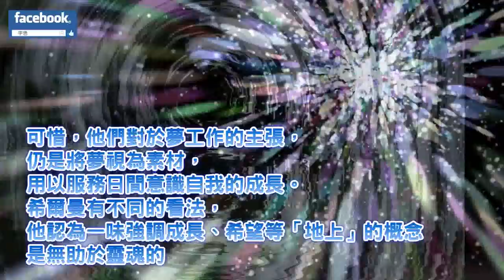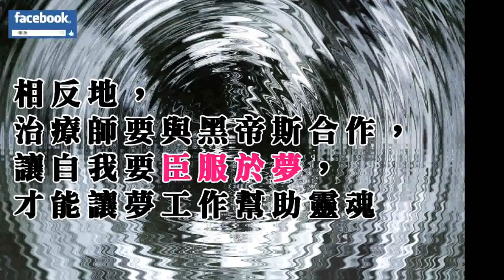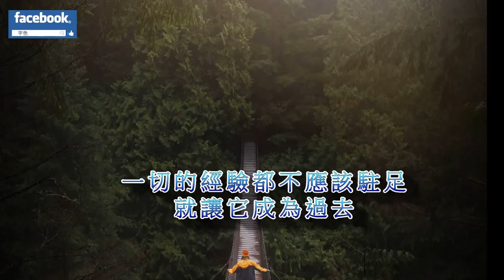書評｜夢與幽冥世界｜神話、意象、靈魂｜你怎能不看的好書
我們慣常將目光投向有形生命、投向清醒意識，忽略了必然伴隨的死亡與睡夢。然而希爾曼認為，所有的靈魂歷程與心靈事件，都走向冥王黑帝斯，人們無法總是迴避心靈裡的暗黑境地。

在希爾曼眼裡，佛洛伊德與榮格兩位先驅已率先潛入幽冥，下探了由黑帝斯主掌的地下世界，那裡是靈魂的大本營，也是夢的發源地。但可惜，他們對於夢工作的主張，仍是將夢視為素材，用以服務日間意識自我的成長。希爾曼有不同的看法，他認為一味強調成長、希望等「地上」的概念是無助於靈魂的，相反地，治療師要與黑帝斯合作，讓自我要臣服於夢，才能讓夢工作幫助靈魂。

「我們要逆轉將夢翻譯成自我語言的習慣程序，反而是將自我轉譯成夢語言……找出它隱喻的夢，看透它的真實。」

希爾曼認為，神話即是古代的心理學，因此在本書裡，他磅礡援引神話，解析黑帝斯幽冥地府裡各個角色隱喻的心靈原型。

他開啟了屬於「深度心理學」的夢工作典範，也顛覆著我們對生死、夢境與自身存在的既有認知，帶來看待生命的嶄新眼光。

終點是黑帝斯，終極目的也就是黑帝斯。
於是所有事情都可以更深入，以可見的聯繫走向看不見的部分，透過死亡而有了生命。

當我們弄錯了夢，便弄錯了靈魂。 ──詹姆斯‧希爾曼

新書推介 / 新書分享會協助舉辦 /演講邀約 / 內部訓練 / 課程合作

－－－－－延伸觀賞－－－－－－－－

印度ＶＳ靈修派一同破解你對業力的迷失

男靈乩真誠告白。靈動、跑靈山、訓體、點靈認主、轉靈台

宇色談靈修 天魔干擾人界？

你絕對不曾聽過令人匪夷所思靈修法門

天啊！我啟靈了。

－－－－－－延伸閱讀－－－－－－－－

▍宇色/靈修相關著作

瑜伽、禪定、靈修，一段不可思議的能量旅程：瑜伽士未曾經歷的煆身力量，靈修人沒練過的瑜伽訓體！

我在人間的靈修迷藏：70年靈修大調查，看穿靈修人的過去、現在與未來

我在人間與靈界對話：從野台歌仔戲演員、美容師、瑜伽教練、王品企劃主任到塔羅牌占卜師的奇幻靈修之旅

我在人間的靈界事件簿（口碑紀念版）：最叛逆的靈界調查員，最生猛犀利的靈修祕辛

靈驗！我在人間看見拜拜背後的祕密，發現拜拜真正的力量（超值贈送：宇色開講－7小時有聲光碟）

靈驗2．我在人間發現拜拜真正的力量：穿透人心與靈界的求神祕辛

靈驗！我在人間看見拜拜背後的祕密（暢銷紀念版）